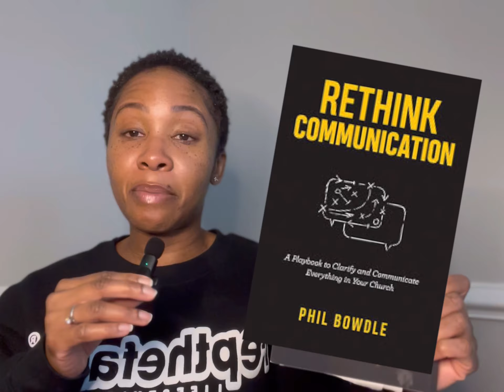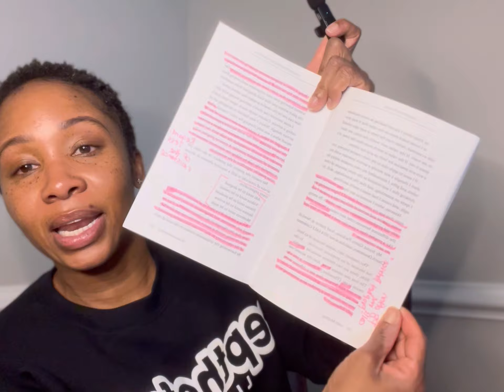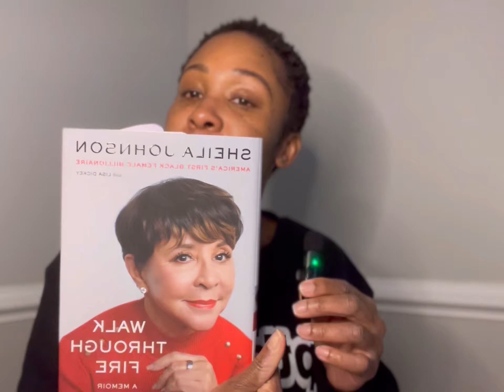how content creators can unlock their creative potential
hey! adding my first book review to the channel, so let me know if you like and want to see more. “creative potential: principles for unleashing your God-given calling” by luke mcelroy has me thinking and moving differently. check out the video to see how its principles can be applied to your life.

all shot on my iPhone, and edited using Splice

links:
creative potential book

❤️vlogger inspo: @GinaJyneen @kirahominique @allyiahsface @PeytonCharles